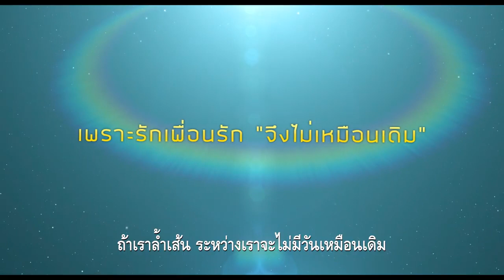Farewell Song | Official Trailer ตัวอย่าง ซับไทย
โคมัตสึ นานะ X คาโดวากิ มุกิ
เพราะความรักไม่ได้มีที่ว่างพอสำหรับ 3 คน

Farewell Song เป็นเรื่องราวของฮารุ และ เลโอะ
ที่ได้ร่วมกันฟอร์มวงดนตรีแนวอินดี้ชื่อ ฮารุเลโอะ
แล้วก็เริ่มกลายเป็นวงที่โด่งดังขึ้นมา
ทั้งสองตัดสินใจออกทัวร์แสดงคอนเสิร์ต
ตอนนั้นเองก็ได้พบกับ ชิมะ อดีตโฮสต์เก่า
ที่มาขอสมัครเป็นผู้ช่วยวง ด้วยเหตุผลว่า
เขาชอบเพลงที่ฮารุเป็นคนแต่ง ทั้งสามออกทัวร์ไปด้วยกัน
พร้อมกับความรู้สึกบางอย่างที่ก่อตัวขึ้นในหัวใจ
ระหว่างที่วงมีชื่อเสียงขึ้นเรื่อยๆ วันหนึ่ง ฮารุ และ เลโอะ
ก็ตัดสินใจจะยุบวง ฮารุเลโอะ ออกทัวร์แสดงคอนเสิร์ตด้วยกัน
เป็นครั้งสุดท้ายที่ ฮาโกดาเตะ ฮอกไกโด
พร้อมกับความรู้สึกแท้จริงที่ค่อยๆเปิดเผย
Farewell Song นำแสดงโดย โคมัตสึ นานะ(Tomorrow I Will Date With Yesterday You(2016)), คาโดวากิ มุกิ(Innocent Curse(2017)), นาริตะ เรียว (Code Blue The Movie(2018))

Release Date: 12 September 2019
Genre: Drama
Rate: TBC 0 Mins

SYNOPSIS
Haru and Reo perform as musical duo Haru-Reo. With their indie music, they suddenly get popular. Even with their newfound success, they decide to disband the duo. Haru-Reo go on one last tour together. Their roadie Shima goes with the girls on the tour. Reo has feelings for Shima, but Shima has feelings for Haru.

Farewell Song

วันที่เข้าฉาย: 12 กันยายน 2019
หมวดหมู่: Drama
เรทผู้ชม: TBC 0 นาที

SYNOPSIS
ฮารุ และ เรโอะ ได้ร่วมกันฟอร์มวงดนตรีแนวอินดี้ชื่อ ฮารุเรโอะ แล้วก็เริ่มกลายเป็นวงที่โด่งดังขึ้นมา ทั้งสองตัดสินใจออกทัวร์แสดงคอนเสิร์ต ตอนนั้นเองก็ได้พบกับ ชิมะ อดีตโฮสต์เก่าที่มาขอสมัครเป็นผู้ช่วยวง ด้วยเหตุผลว่าเขาชอบเพลงที่ฮารุเป็นคนแต่ง ทั้งสามออกทัวร์ไปด้วยกัน พร้อมกับความรู้สึกบางอย่างที่ก่อตัวขึ้นในหัวใจ เรโอะเริ่มชอบชิมะ แต่ชิมะกลับชอบฮารุ ในขณะที่ฮารุก็รู้สึกดีกับเรโอะ ระหว่างที่วงมีชื่อเสียงขึ้นเรื่อยๆ วันหนึ่ง ฮารุ และ เรโอะก็ตัดสินใจจะยุบวง ฮารุเรโอะ ออกทัวร์แสดงคอนเสิร์ตด้วยกันเป็นครั้งสุดท้ายที่ ฮาโกดาเตะ ฮอกไกโด พร้อมกับความรู้สึกแท้จริงที่ค่อยๆ เปิดเผย